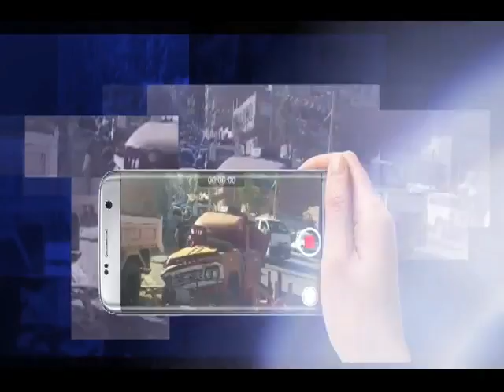“Reporteros Al Día” Piden patrullas policiales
Reporteros  Al Día, es la red de reporteros ciudadanos para televisión, más grande del país